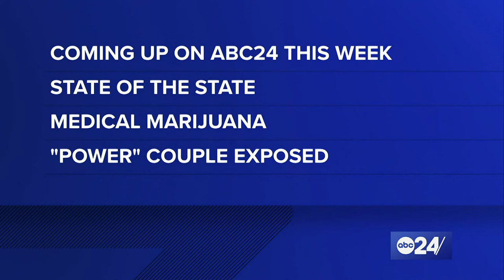Opinion | Governor, sounds like you forgot to mention something | ABC24 This Week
ABC24 News Anchor Richard Ransom is joined by his panelists to discuss the State of the State address that came from Governor Lee